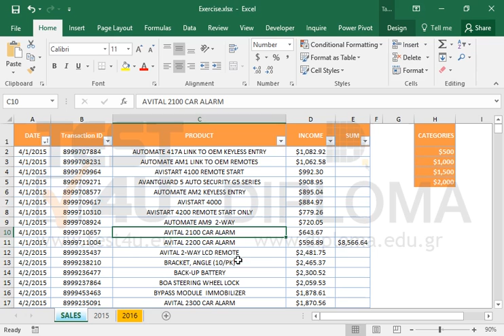Create a Histogram, in cell G10, for the values of column INCOME of the SALES worksheet. Make...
Create a Histogram, in cell G10, for the values of column INCOME of the SALES worksheet.